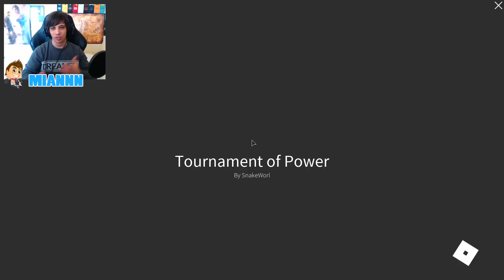EL TORNEO DEFINITIVO PARA EL PRESTIGIO 2!!! - ROBLOX DRAGON BALL Z FINAL STAND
Nuevo vídeo de Roblox dragon ball z final stand haciendo el torneo definitivo que me dará el pase al prestigio 2 y al Ultra instinto dominado!!